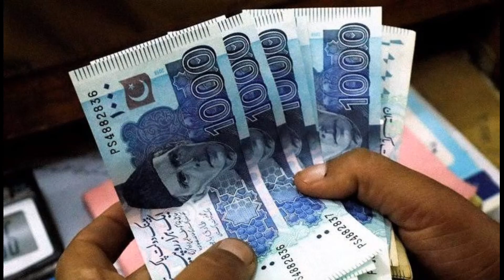PM Imran Khan New update 10 Lakh rupaye free 2022 | registration tarika complete information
ehsaas kafalat program new update
ehsas program
ehsaas program